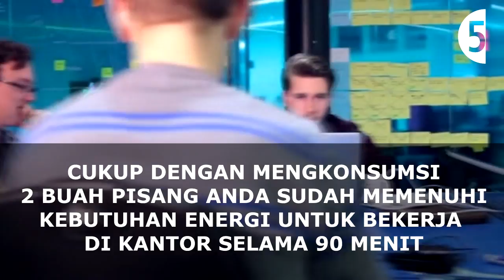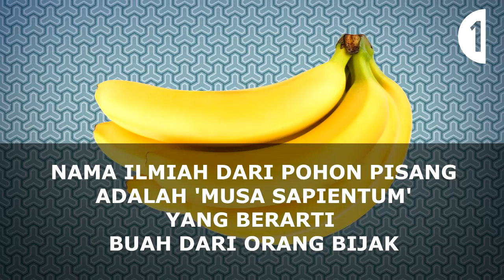8 FAKTA UNIK BUAH PISANG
Fakta Unik Buah Pisang yang mungkin belum anda ketahui
Seperti nama latin buah pisang yang berarti buah dari orang bijak.

Berikut DELAPAN Daftar fakta unik buah pisang,
informasi menarik lainnya